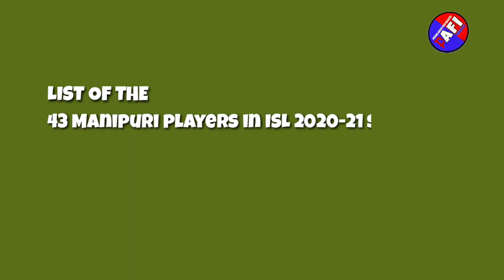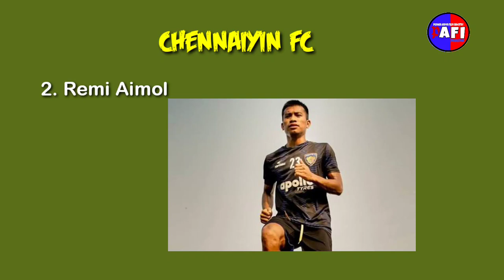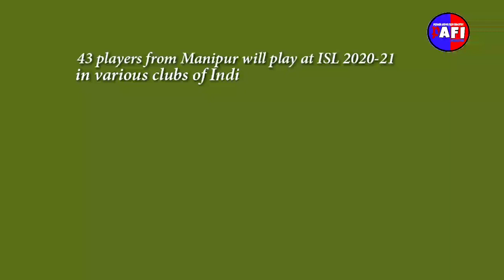43 players of Manipur in ISL 2020-21 season | Players name and Clubs |Most from any state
Here we are presenting:-
       A Valuable video on the number of Manipuri players who will be on show in the 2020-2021 edition of Hero Indian Super League with their respective clubs name.Specially for the football lovers.

Special thanks:
FIFA
AIFF
AMFA
All District football association,Manipur
NEROCA FC
TRAU FC

Editor: Mukram Perwin
Thumbnail:- Thumbnail maker app
'All the photos are from Google'.